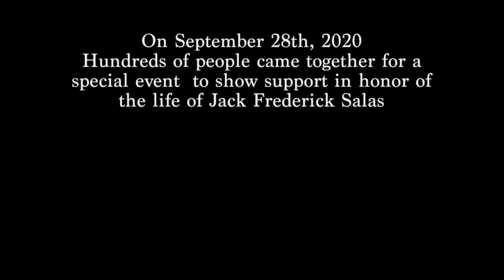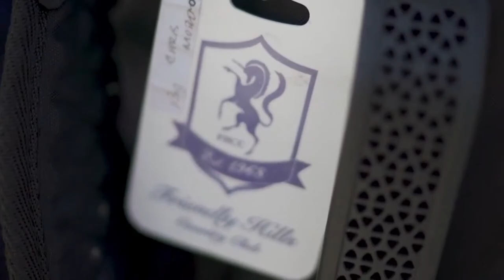La Serna Lancers v. Tesoro Titans - September 8, 2023 from Santa Margarita, CA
livelikejackfoundation.org  Live Life...Love Life...Give Life...Are You an Organ Donor?